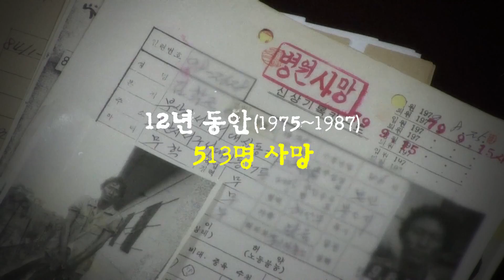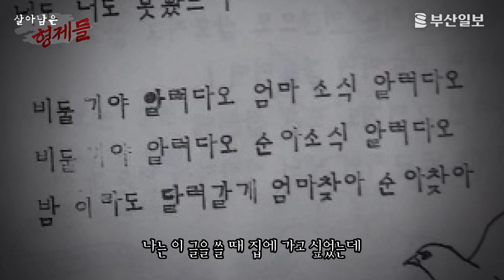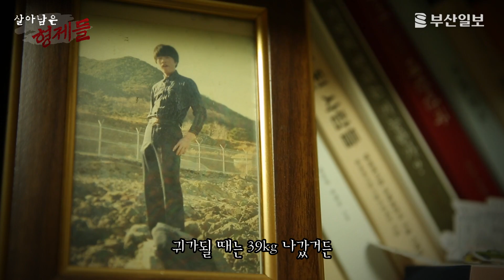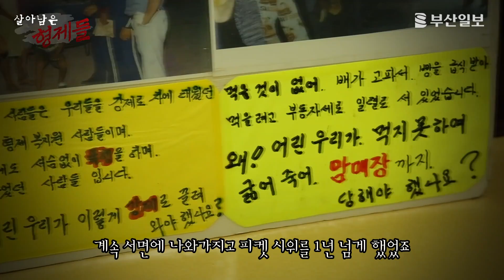03번째 증언(2) | 형제복지원 피해자 최승우 씨 "형 찾으려다 잡혀들어온 동생…결국 목숨 끊어"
1987년 봄, 부산 사상구 주례동 백양산 자락 육중한 담장 너머로 '형제복지원'의 참상이 세상에 알려졌다.
12년 동안 공식 사망자만 513명.
이후 33년이 지났지만 진상 규명과 책임자 처벌, 피해자 지원까지 단 한 걸음도 나아가지 못하고 있다.
부산일보는 '살아남은 형제들-형제복지원 절규의 증언' 영상구술사 프로젝트를 통해 피해자들 기억 속 진실의 조각을 맞춰보려 한다.
33인의 목소리가 모여 33년 전 '한국판 아우슈비츠'의 실체를 밝히는 한 걸음, 수만 명 피해자의 아픔을 치유하는 다음 걸음으로 이어지길...

※본 기획물은 언론진흥기금의 지원을 받았습니다.